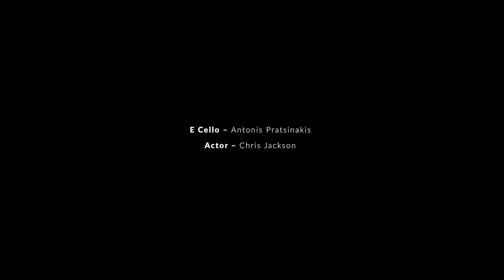Backwards From Winter by Douglas Knehans (music) and Juanita Rockwell (libretto)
Monodrama for Soprano, Electric Cello, Computer Sound and Video
by Douglas Knehans (music) and Juanita Rockwell (libretto)

Backwards from Winter, performed at Dark Mofo in Hobart, Tasmania, in 2018, is an hour-long operatic monodrama. It explores a single woman’s reflection on a love relationship as seen through various elemental filters of seasons, colour, nature, emotion, and memory as told through live voice, live electronic/computer music, and multiple video streams.

She traces the past year with her beloved, moving backwards through time, from deep winter, when she is in grief over his death, to autumn, when she experiences the sharp pain of losing him in a storm, and on to the heat of their passion in summer and the heart-opening birth of their love in spring

Just as our conventional experience of linear time can be disrupted by deep grief or joy, this operatic work destabilises theatrical conventions of narrative, character, psychology, conflict, language, and setting as it explores impermanence, loss, and love.

June 20–23, 2018 Australian premiere season

Foundation IHOS Amsterdam
City Hall, 57-63 Macquarie Street. Hobart, Tasmania, 7001